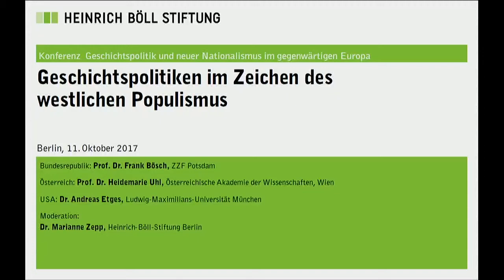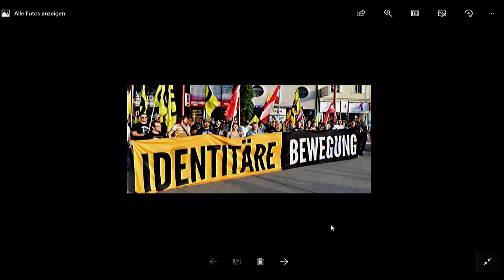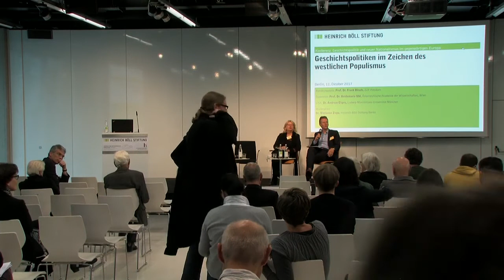Geschichtspolitiken im Zeichen des westlichen Populismus (5/5)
Panel der Konferenz: Geschichtspolitik und neuer Nationalismus im gegenwärtigen Europa

- Prof. Dr. Frank Bösch, ZZF Potsdam, Bundesrepublik Deutschland
- Prof. Dr. Heidemarie Uhl, Wien, Österreich
- Dr. Andreas Etges, München, USA

Moderation: Dr. Marianne Zepp, Heinrich-Böll-Stiftung